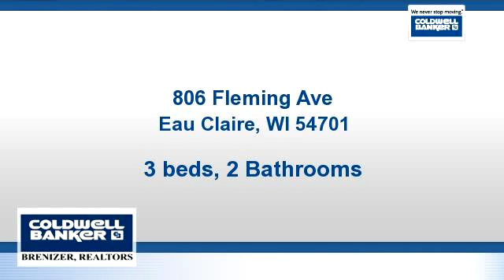Homes for sale - 806 Fleming Ave, Eau Claire, WI 54701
Spacious 3BR 2Bath East Hill Charmer. Nicely updated features new windows '14, appliances '08, counters '08,re-insulated & foamed '10.  Bright airy interior. Large 1 ? car garage faces alleyway, 1st floor laundry.

Bedrooms: 3
Bathrooms: 2 Bathrooms
Square Feet: 1500
Price: $109,900